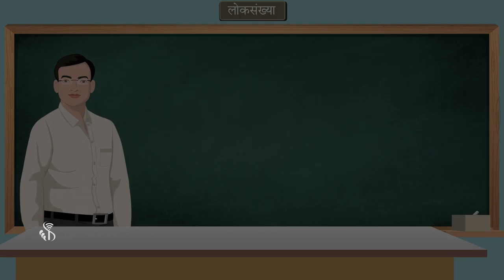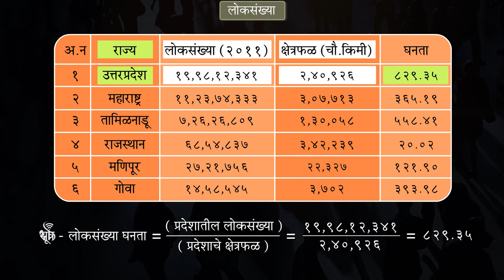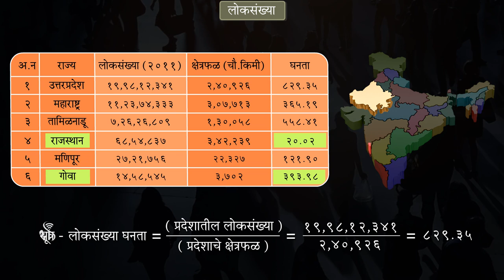8th Geography | Chapter#07 | Topic#05 | लोकसंख्येची घनता | Marathi Medium